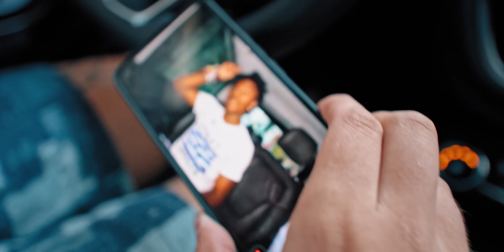ΠΩΣ ΓΝΩΡΙΣΑ ΤΟΝ SPEED!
ΣΧΟΛΙΑΣΕ παρακάτω για να μοιραστείς τις σκέψεις και τις εντυπώσεις σου! ❤️

✅ Κάνε ένα LIKE στο βίντεο!
✅ Κοινοποίησε το βίντεο!